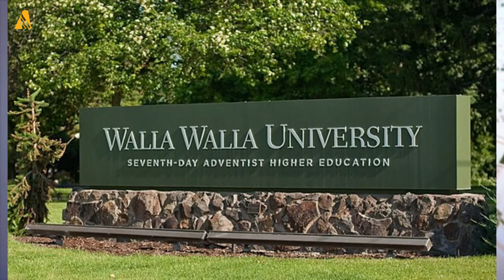This Week in Adventist History (December 22, 2017)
Learn about the beginnings of Walla Walla University and about the life of Martha Seaward.